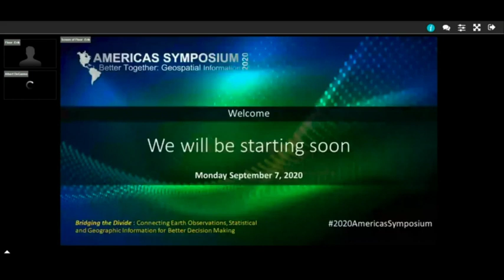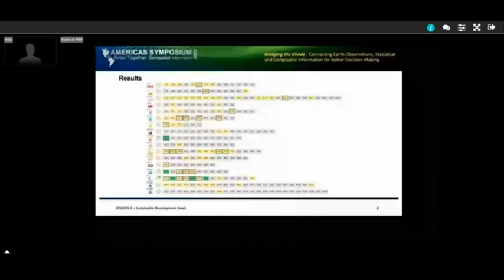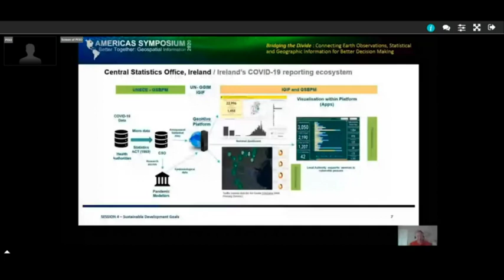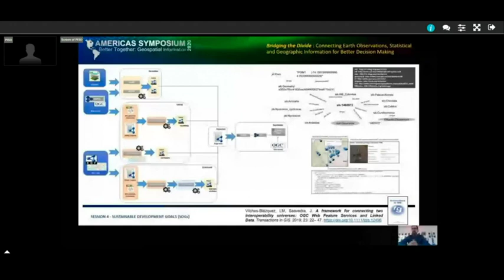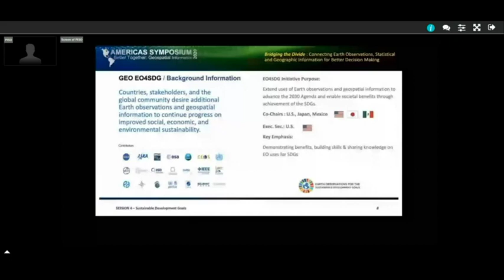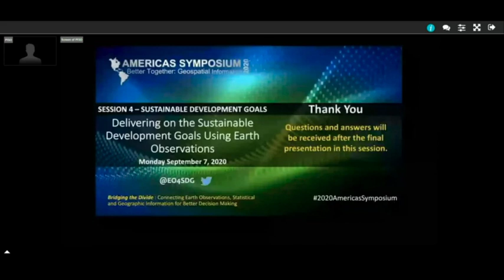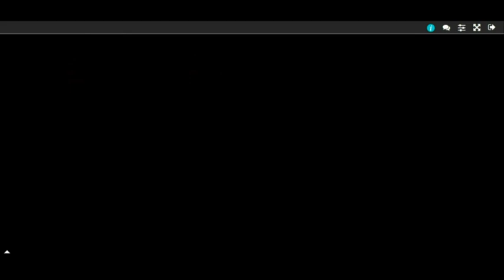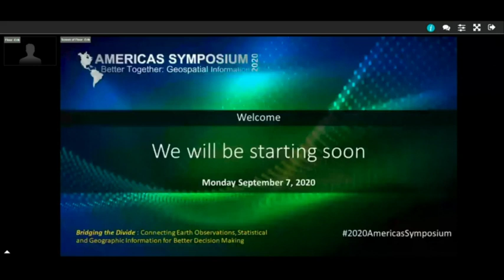Simposio de las Américas - 7 de septiembre 2020, parte 2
Symposium and Joint Session:
Main objective: bring communities together to identify the synergies and paths toward collaboration among regional efforts related to the integration of Earth Observations, Geographic, Statistical and other information.

Seventh Session UN-GGIM: Americas:
Main objective: present the progress and next steps of the activities and projects of the working groups and lines of action of the Regional Committee, as well as the global frameworks: IGIF, GSGF and GSF and their implementation at the national and regional level.